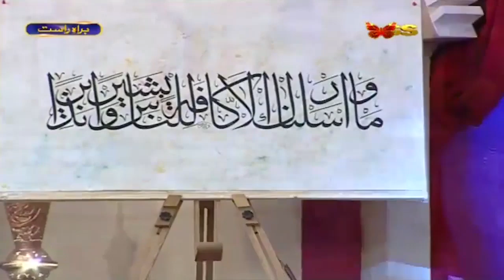Kasi Qismat Pai Hazrat Ayesha | Mukarran Ali Khan | Naat | Ramzan 2020 | ET1 | Express Tv